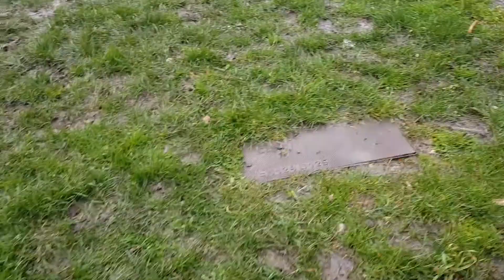Wixy & Tia. E.S.S. English Springer Spaniels. Playing in the mud.. ESS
Wixy and Tia having a run around.   ESS.  English Springer Spaniel